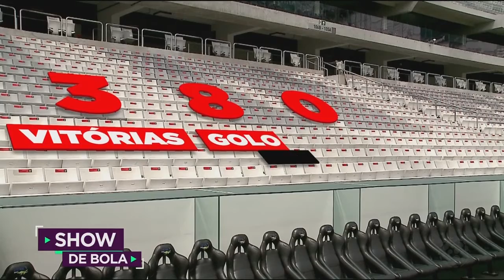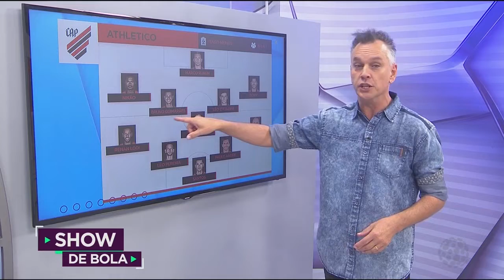Show de Bola (24/04/19) - Curitiba e Região - Completo